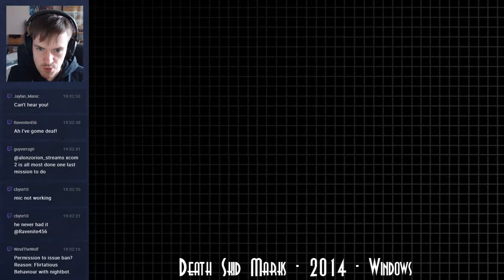Let's Stream Death Skid Marks! - Session 02 - Vintage Pubelwagen Playthrough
under the title: "Another interactive Death Skid Marks stream! LET'S GET TO THAT CONCERT!"!

Death Skid Marks is a rogue-like car combat game about what so many of us have experienced: a road trip to a music gig… only in this game, things get violent. The game uniquely blends top down arcade action and RPG mechanics. - Steam Page